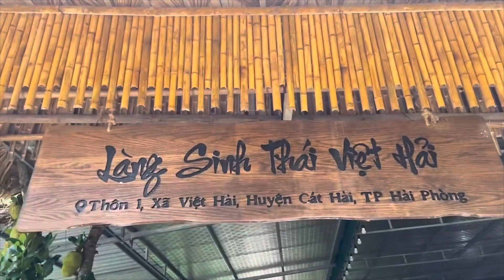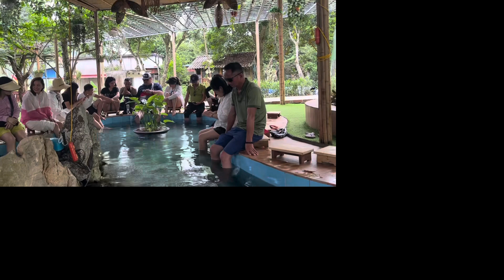Đến ngôi làng cổ duy nhất chỉ có giao thông đường biển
Lành cổ Việt Hải nằm sâu trong “ đảo Ngọc “ Cát Bà